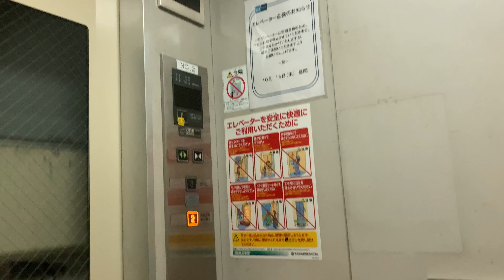【東京メトロエレベーター】日比谷線 南千住駅下り線ホームへのエレベーター